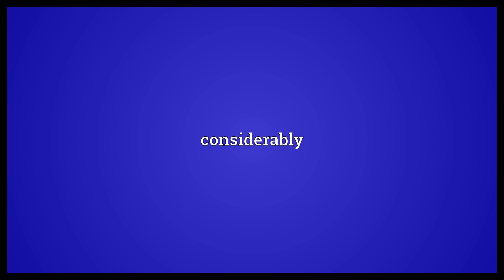Quite a bit Meaning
Video shows what quite a bit means. considerably.  Quite a bit Meaning. How to pronounce, definition audio dictionary. How to say quite a bit. Powered by MaryTTS, Wiktionary